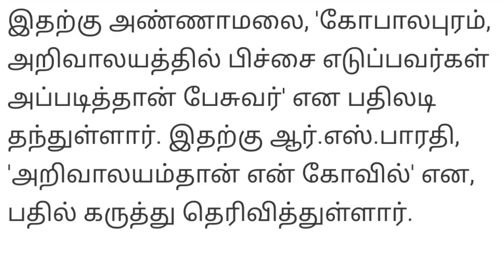அண்ணாமலையின் பேச்சு எதிரொலி ; RS பாரதியின் வீட்டுக்கு அலுமினிய தட்டு பார்சல் | அறிவாலயம் பாஜக மோதல்